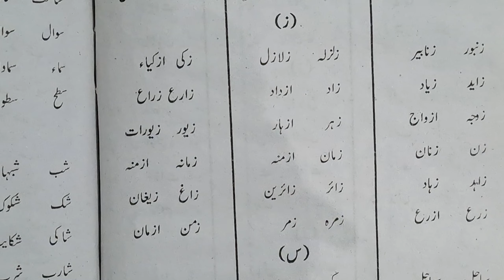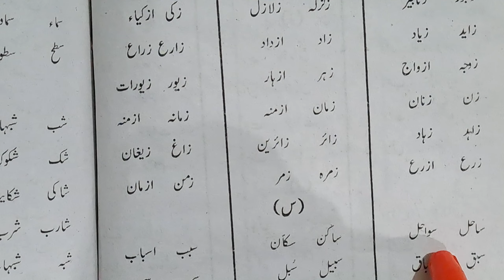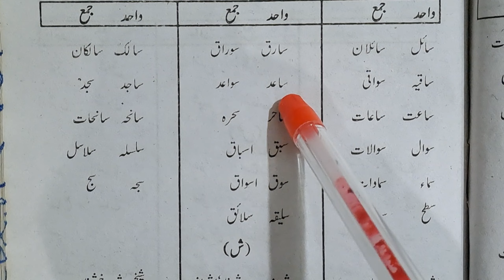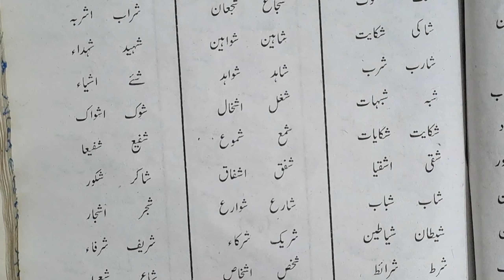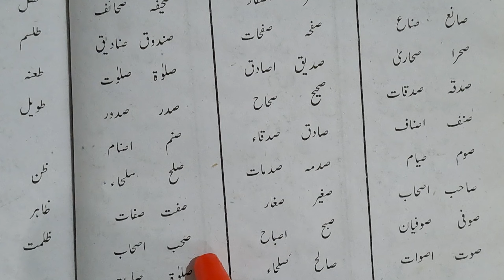उर्दु वाहिद और जमा || اردو واحد اور جمع || Sigular and Plural ||iqra urdu teach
Urdu WAHID jama || Sigular and Plural || اردو واحد اور جمع || اردو قواعد || IQRA URDU TEACH